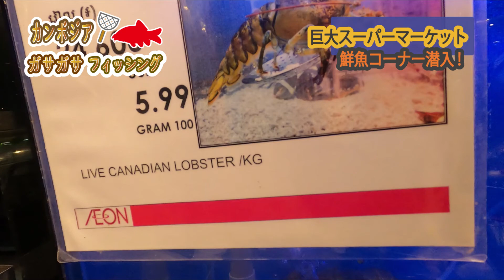巨大スーパーマーケット鮮魚コーナー潜入！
カンボジアで最先端のスーパー鮮魚売り場の魚たちを見てきました！

１．HP　「カンボジアの魚採集＆釣りフィールド案内」はこちらから

２．Blogブログ（2012年からの記録を掲載中です）

３．公式Instagram（地方遠征の際のフィールドからの速報情報がメインです）

５．月刊アクアライフ（時々特集も執筆）

Profile: GASAGASA-FISHING

1976年神奈川県藤沢市生まれ
2000年よりカンボジアの淡水魚のフィールド研究を開始。
2010年よりカンボジア・シェムリアップ州へ移住し本格的に全土の魚類分布調査を開始。